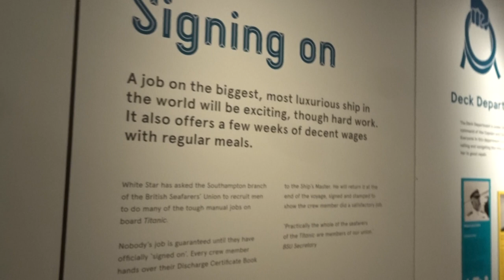SeaCity Southampton Titanic 27 October 2018 #13